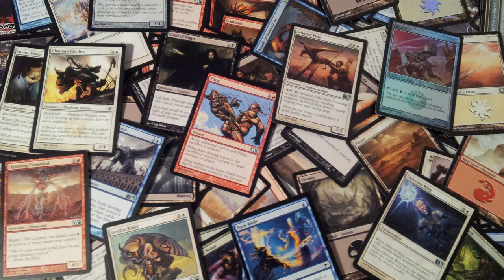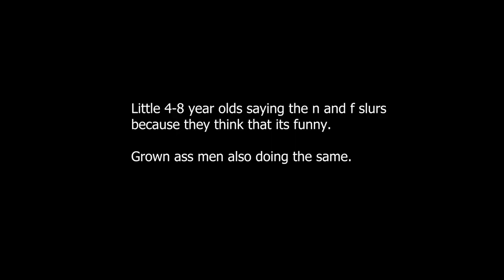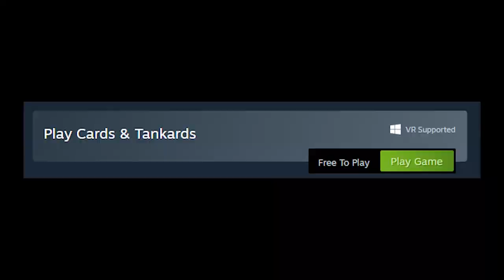Cards and Tankards: The Best VR Card Game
► Artist Attribution

►The footage used in this video is licensed to Chill Out Records by: Digital Kite Aerial Photography & Videography.